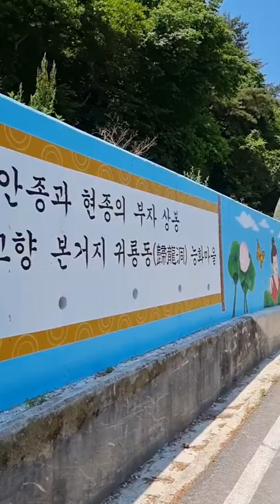[멋맛짱]경남사천(517) 산넘고 물건너 아빠의 아들 사랑. 고려 현종과 아버지의 상봉길 "능화마을"